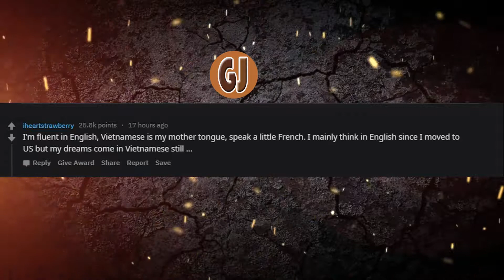r/Ask Reddit: People who can speak multiple languages: What language do you think in?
Please Visit the Authors on Reddit and Give Them an Up-Vote!

"People who can speak multiple languages: what language do you think in?"
Author:  u/shouldbeyourslave

This is a YouTube Channel based on comments from Reddit, a popular forum website. The channel is narrated by Gears Junction